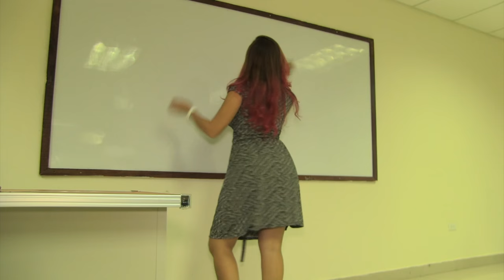CLASE DE LOCOS: CUANDO QUEDAS EN UN SALÓN DIFERENTE A TUS FRENES